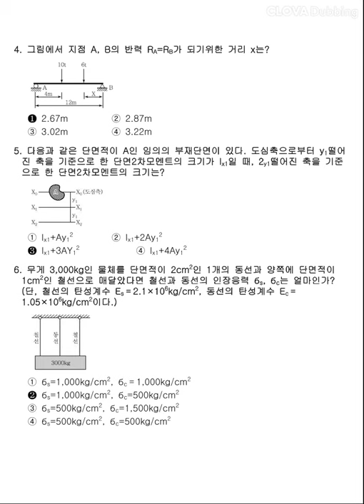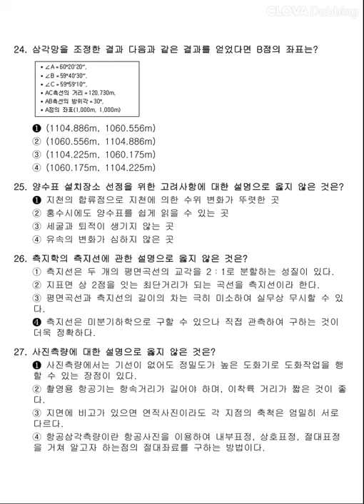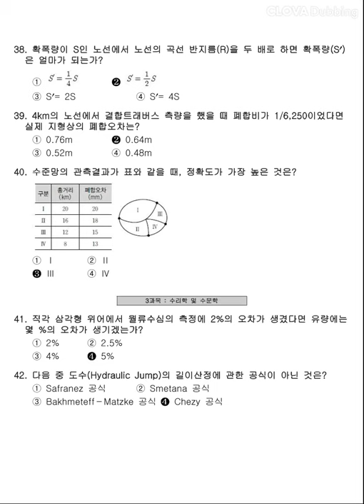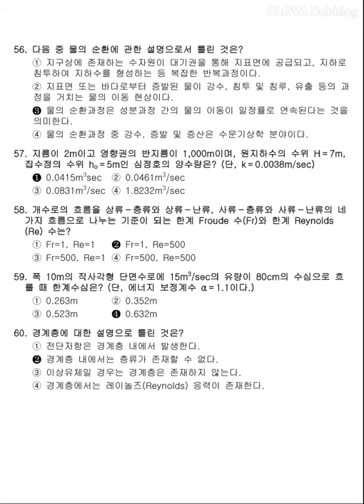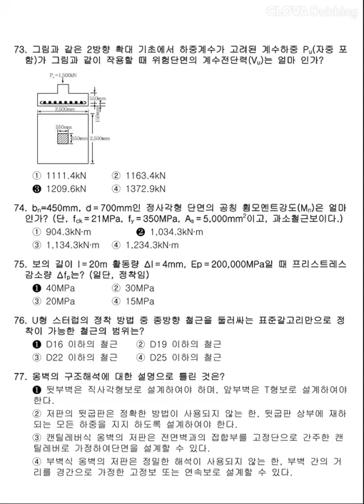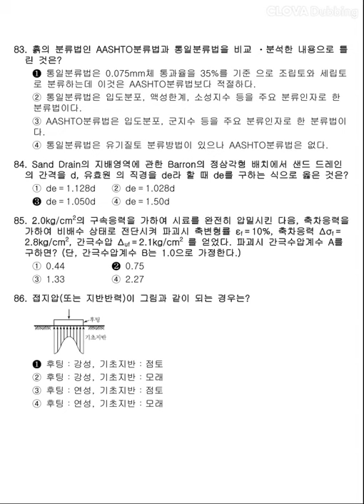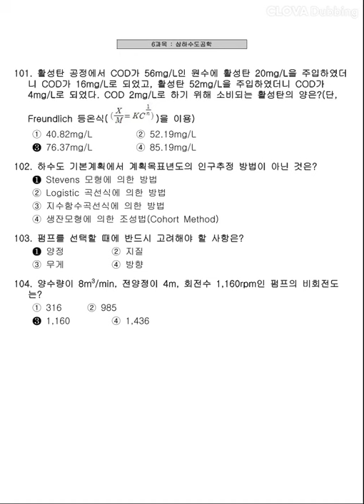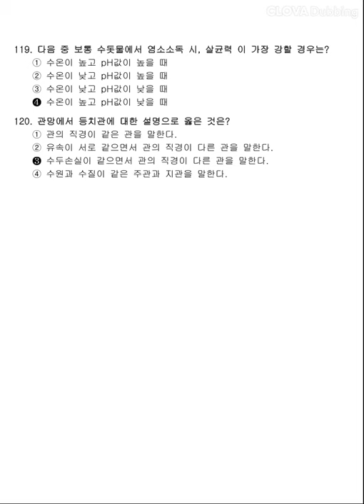12시간 3회독! 100%합격!! [토목기사] 2012년 4회 필기 기출문제